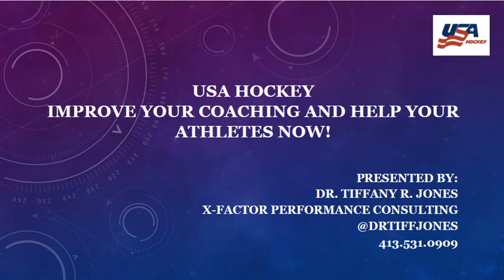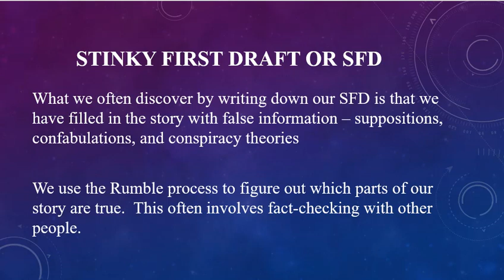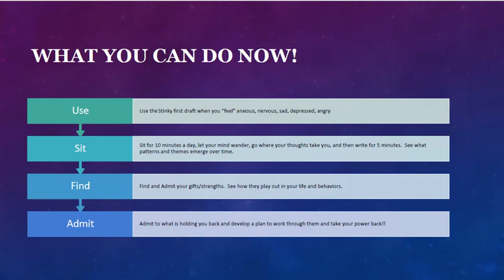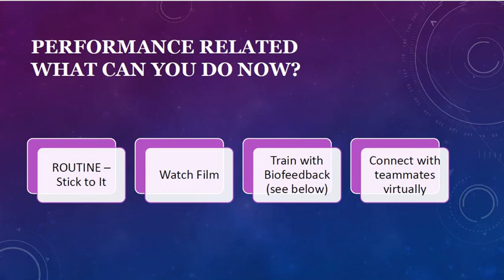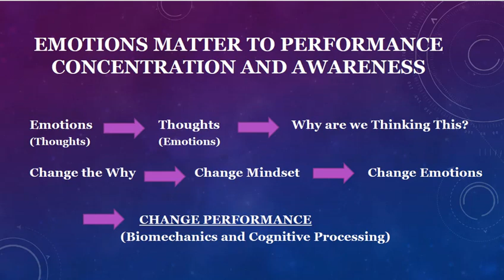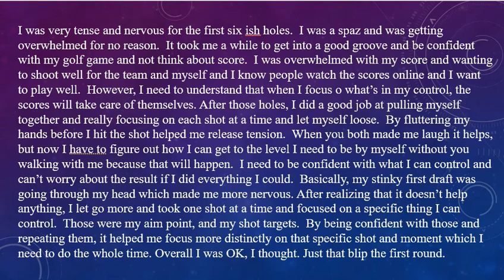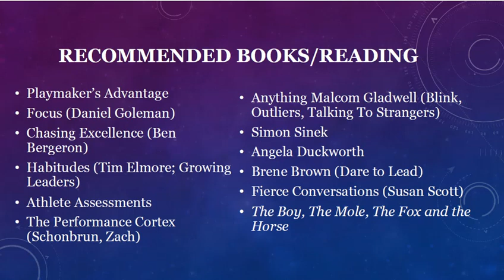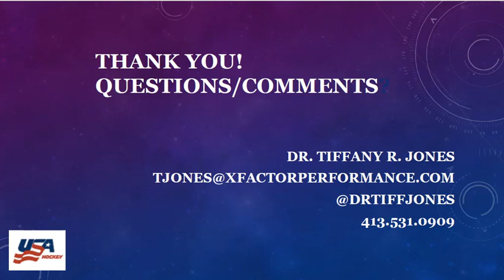USA Hockey Webinar Series - "Help Your Athletes Now" with Dr Tiffany Jones, Webcast, 3 24 2020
USA Hockey Webinar Series is excited to announce Dr. Tiff Jones presenting on "What can you do in disappointment of not being able to coach right now….The Real Truth!"

Dr. Tiff will provide Coaches with ideas to help close the gap in their own coaching performance as well as activities for their teams/athletes. All ideas and activities are virtual and can be game-changers for future performance once back on the ice.

Dr. Tiff Jones (CMPC)
Certified Mental Performance Consultant